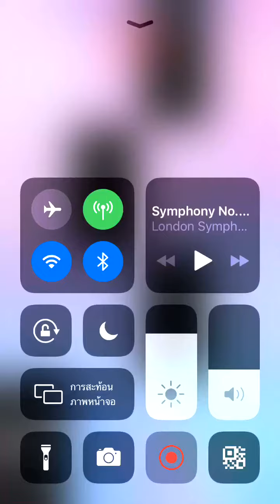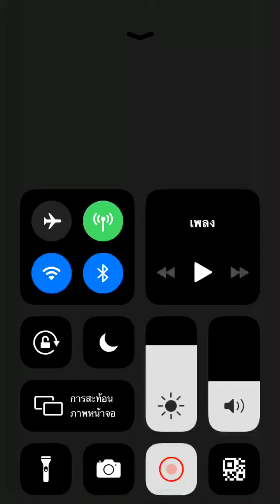Piano tiles 2 - G Minor Bach (3089) No revive!!